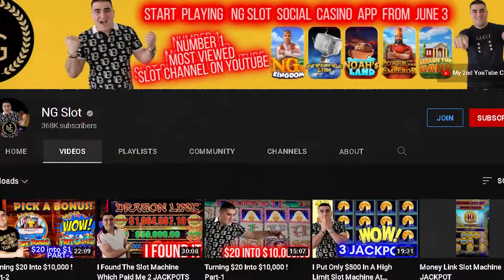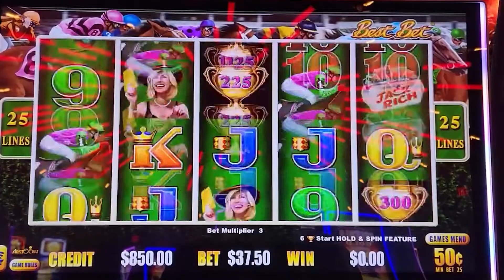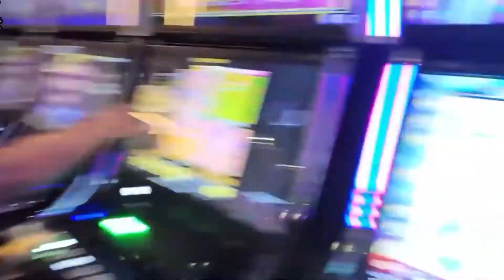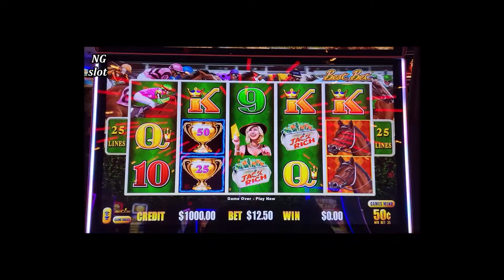NG Slots : Biggest Wins Exposed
NG Slot - Secret Things you don't know about him

If you like to watch gambling niched videos on YouTube then I am sure that you watch NG Slots.

This is NG Slots Trivia!
NG Slot’s love for casinos has turned the whole pass time into a niche!
So, let’s see some of the things that you might know about them.

Narek obtained his silver play button when he reached 100,000 subscribers on Valentine`s day years ago!
Narek is a workaholic and he uploads a minimum of two videos each day. Well, in case your work is just simply going around casinos and gambling on video games then you might be a workaholic too. But from our estimation within  the month of January 2020 on my own he performed via over 50,000 bucks well worth of spin
He is the king of slot machines although he does not win all of the time. He did bag a may want to 20 grand jackpots. His largest, though, might be a complete sum of 44,668 thousand bucks on a Black diamond and it is probably the best prize ever received on YouTube.
Spending cash is the manner to make more for him however he makes cash from Patreon, wherein he isn`t as lively as he needs to be however the maximum tier is going to approximately 15,00 dollars. He has sixteen patreons at the moment.
He is married and he has 3 youngsters he's from the U.S and has become a resident back in 2015. He has Armenian roots and he lives in Los Angeles, California and he's 32 years old.
NG slots can make about 5000 bucks to 15000 bucks a month. He makes approximately 1500 bucks from his patron. He additionally has a Teesprings web page however the income can't be estimated.
Apart from being a YouTuber he additionally has a variety of different groups. He makes cash from YouTube advert revenue, Twitch donations, associate deals, and the jackpots he wins on the slot machines. He additionally has more than one group in the US and multiple others in Moscow, Russia. He sells T-shirts, sweatshirts, hoodies, sports activities bags, smartphone cases, and many others on an e-trade internet site referred to as Teesprings.
But then some of his phenomenal wins might influence people to give it a shot!
Here are some of his wins that broke the internet.

In a video uploaded on the twenty-second of January 2021 wherein Narek was attempting his success on the Triple Double Gold 3 slot machine, he scored a large jackpot of 13,500 dollars. What makes it great is that he just paid 754 for it that’s a good bargain.
But that would seem like not anything as compared to his largest handpay jackpot which was a video he uploaded on the twenty-ninth of May, 2019. NG`s most preferred slot machine is the “BUFFALO GOLD WONDER $ TALL FORTUNES Slot Machine” in which he took his fans off-guard while he made 15,757 bucks in a night.
And whilst we notion this may now no longer get any higher than this. Narek went directly to the Dragon Cash Mega Jackpot. This one is fan preferred as everyone aware of casinos is aware that after it pays, IT PAYS! He bagged a huge 20 thousand one hundred dollars. This became the very best someone ever made on Dragon cash.
Some avid online casino gamers recognize that a slot system can love or hate a person. Well, The Dragon cash mega jackpot showered all its love while he broke his very own record and gained every other 21,280 dollars.
Well, You would possibly suppose that this is all. He possibly lost it all slowly as he ventured thru the casino. But, you'll be amazed to know that his largest win ever become on a Black Diamond slot machine wherein he made 44,668 thousand dollars! That broke the internet and made his fans proud. The video was uploaded on the fifth of May, 2020.